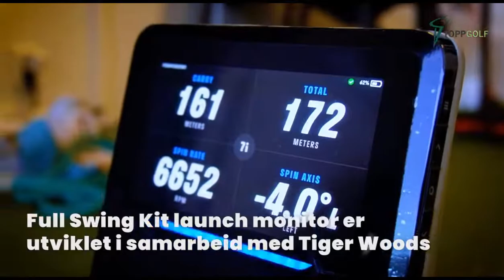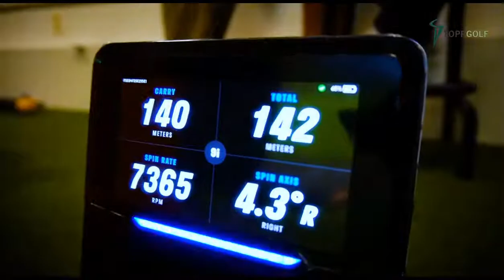LIVESENDING MED ESPEN KOFSTAD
LØRDAG 8.JANUAR Kl.12:00-13:30

Europatour/DPW Tour spiller Espen Kofstad kommer til Toppgolf!

Espen vil fortelle om livet som profesjonell golfer, komme med unike tips rundt golfsvingen, svare på spørsmål som er kommet inn i forkant og svare på live spørsmål underveis.
Espen vil fortelle og vise seerne noen av de tingene han har gjort for å være tilbake på Europatouren.
Gode tips for trening og svare på spørsmål som kan bedre din golf.

Sendingen streames live på INSTAGRAM og FACEBOOK og YOUTUBE.

Vi vil trekke ut flotte premier til de som følger sendingen live!